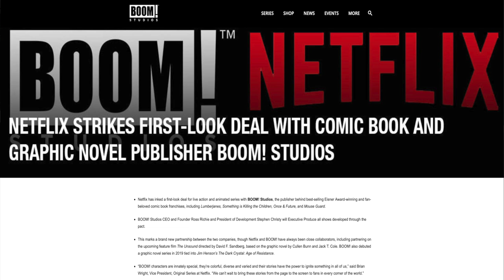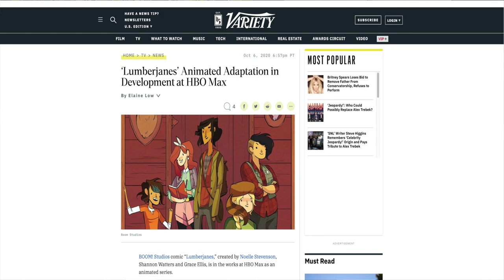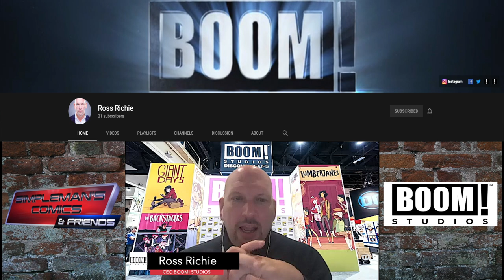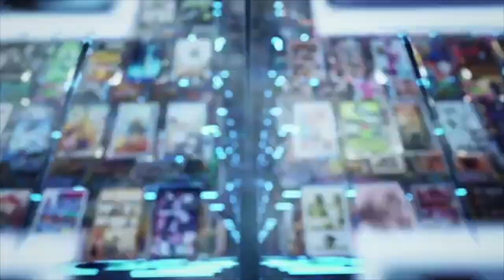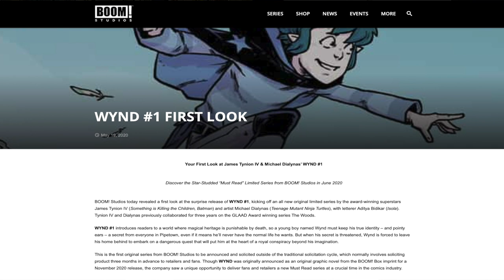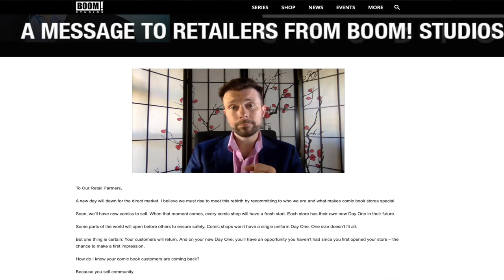An Interview with BOOM! Studios CEO, Ross Richie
An Interview with BOOM! Studios CEO, Ross Richie. We sit down with Ross Richie and discuss the genesis of BOOM! Studios. We talk creator-owned series, licensed properties, and multimedia deals. Ross also shares more than twenty BOOM! Studios properties currently in development as movies or tv shows at Netflix, Amazon, Peacock, Apple TV, and more!